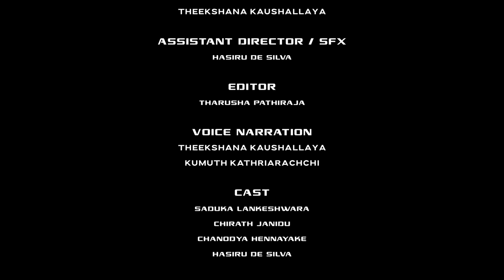UNDETECTED | Short Film ( 2022 ) [Full HD]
UNDETECTED | Short Film ( 2022 )
[Full HD]

This is the Undetected short film and our first short film. We hope you will gain something to your life by watching this and also don't forget to leave your valuable comments.
It will be great for us.

• Director | Writer | DOP -
Theekshana Kaushallaya

• Assistant Director | SFX -
Hasiru De Silva

• Editor -
Tharusha Pathiraja

•  Voice Narration -
Theekshana Kaushallaya
Kumuth Kathriarachchi

• Cast -
Saduka Lankeshwara
Chirath Janidu
Chanodya Hennayake
Hasiru De Silva

All copyrights reserved by Cloud Art productions